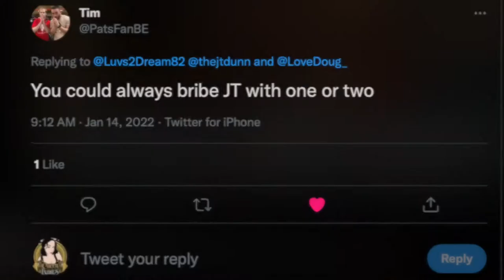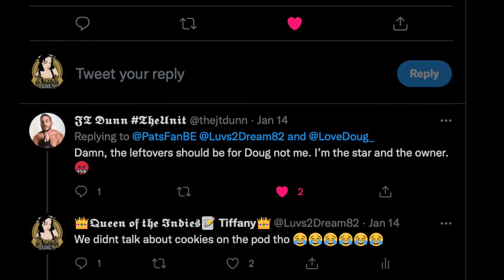Love Doug thrown out of Chaotic! -IndyTalks Episode 60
Welcome to Indy Talks on the Indie Wrestling Corner This show will feature host Tiffany discussing the world of Indy wrestling,  In this episode of Indy Talks Tiffany attends Chaotic Wrestling Pandemonium! See Interviews, backstage clips and videos from the show